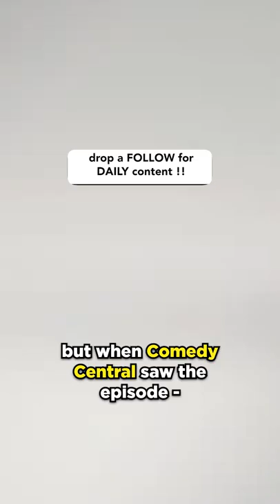These South Park Episodes Were BANNED by Comedy Central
South Park is known for having satirical humor that discusses everything from pop culture, politics, and religion. But when the creators, Matt Stone and Trey Parker, made 2 episodes (episodes 200 and 201) containing actual depictions of the Prophet Muhammed, they received DEATH THREATS from violent islamofacists, since there has never been any picture seen of the prophet. This made Comedy Central PULL the episodes from television, and it was BANNED. They still aired the episode, but with the Prophet Muhammed having a "censor" block covering him. They once showed him on an episode in 2005, and after this event, that one was pulled too. You guys think this was deserved? 👇